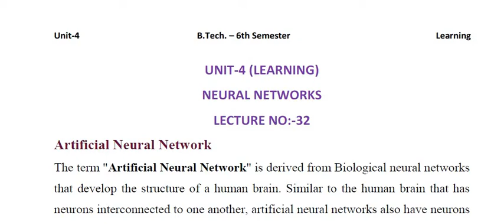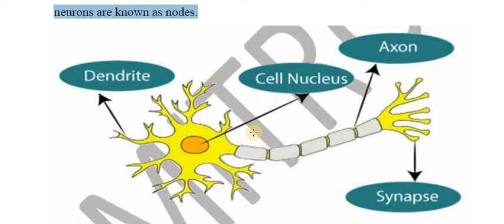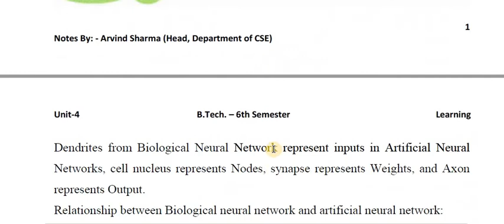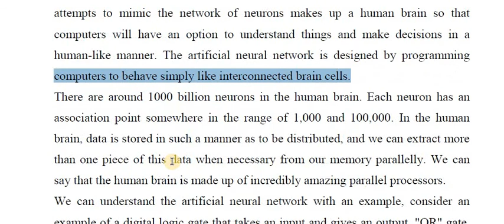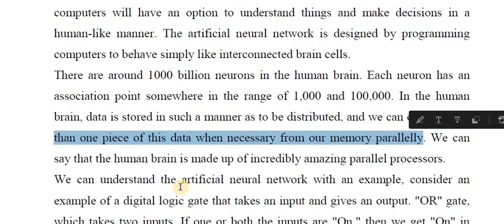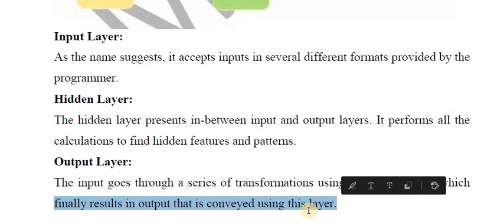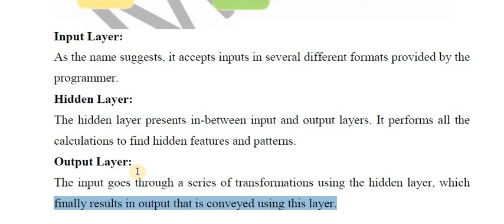Unit 4 Lecture 32